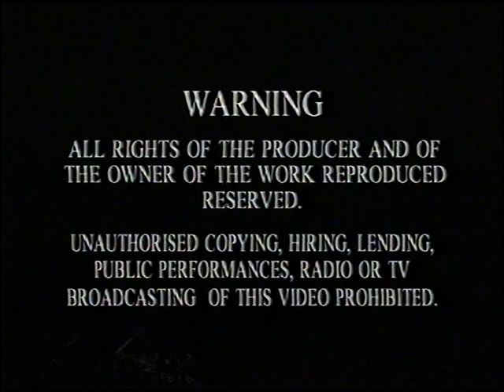Original VHS Opening: Après Match - Live at the Olympia (Ireland Retail Tape)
Here are the Titles From My 2001 Ireland VHS of Après Match - Live at the Olympia

1. Warning screen
2. Start of Après Match - Live at the Olympia